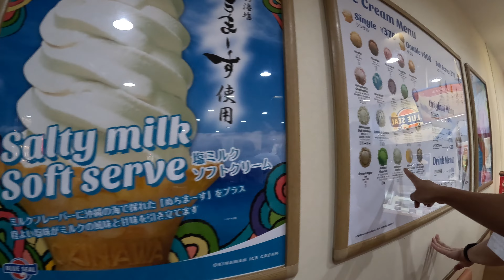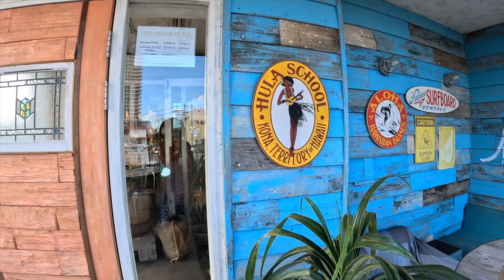พาเที่ยวโอกินาว่า ดำน้ำที่เกาะ Zamami Freedive Okinawa, Japan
💖พาเที่ยวดำน้ำ Freediving ที่ Okinawa ประเทศญี่ปุ่น

รีวิว เที่ยวดำน้ำโอกินาว่า 8 วัน 7 คืน
- วันที่ 1 Kokusai Street Naha, Okinawa
- วันที่ 2 Zamami island
- วันที่ 3 Zamami island
- วันที่ 4 Zamami island
- วันที่ 5 back to Naha
- วันที่ 6 Churaumi Aquarium, Cape Manzamo, American village
- วันที่ 7 back to Bangkok

เดินทางจาก Taiwan-Okinawa กับ Peach air มาถึงเมืองนาฮะช่วงเย็นๆ เช็คอินเข้าโรงแรม แล้วไปเดินเล่นที่ถนน Kokusai Street เป็นถนนช้อปปิ้งที่คึกคักในเมืองนาฮะ ทานข้าวเย็นสไตล์อิซากายะ เป็นอาหารพื้นเมืองโอกินาวา เช่น หมูสามชั้นตุ๋น มะระผัด สาหร่ายทะเลโมสุกุ (Mozuku) ของโปรดเราเลย พวกของฝากแต่ละร้านคือน่ารักเต็มไปหมด ความญี่ปุ่น ญี่ใจ สายทะเล

เดินทางจากเมืองนาฮะ ไปเกาะ Zamami ด้วยเรือสปีดโบ้ทลำใหญ่ นั่งไปแค่ 50 นาทีเท่านั้น เรือใหม่สะอาดเอี่ยม ไปถึงเราก็นัดเจอกับ Koji ไดฟ์ลีดเพื่อนเก่าและเจ้าของที่พัก เรือดำน้ำที่รู้จักกันมานานเพื่อนั่งรถไปที่พัก เก็บกระเป๋า แล้วออกไปเที่ยวหาด Furuzamami เป็นหาดที่สวยงามมาก มีร่มชายหาดให้เช่า แต่แดดที่โอกินาว่าบอกเลยว่าแรงสุดๆค้าบ ต้องทาครีมกันแดดโบกไว้เลยไม่งั้น sunburnt แน่ แว้นตากันแดดต้องเข้า 55 ทนร้อนไม่ไหวก็กระโดดลงน้ำ อุณหภูมิน้ำเย็นกว่าไทยนิดหน่อย ประมาณ 27-30 องศา คลายร้อยได้ดีเลย มีร้านข้าว 2 ร้านบนฝั่ง ช่วงหน้าร้อนแบบนี้ก็ต้องจัดน้ำแข็งใสไปเลย ช่วงเย็นกลับมาดินเนอร์อาหารโอกินาว่าเช่นเคยที่ร้านใกล้ที่พัก

ตื่นเช้ามาทานอาหาร และเตรียมตัวเพื่อออกเรือไปดำน้ำฟรีไดฟ์ มี Koji san เป็น dive lead พาเราออกไปดำน้ำ ดำเป็นปลาเลย อายุ 57 แล้วแต่ยังฟิตแข็งแรงสุดๆ Dive แรกไม่ลึกมาก visibility ใต้น้ำคือวิ้งงง ใสมากค่า ถ้าวันน้ำดีๆคือมองทะเล 30-40 เมตรได้เลย! ที่นี่จะมีปะการังขึ้นตามโขดหินและเป็นลานทรายขาวกว้างขวาง ทำให้สีน้ำทะเลเป็นสีฟ้าใส Cobalt blue เหมือนอยู่ในตู้ปลา มีปลาตั๋วจิ๋วสีสดใสว่ายซ่อนตัวอยู่กับปะการัง มีงูทะเลเยอะเลย เจอทุกไดฟ์ (รอบนี้ลมเข้าเลยอดไปดำที่โซนถ้ำใต้ทะเล .. เป็นจุดที่ amazing เลยรอบหน้านะฮะ)

Routine ของช่วดำน้ำก็หนีไม่พ้นการโดดลงทะเล (อีกแล้ว) กินข้าว ดำน้ำ นอน เที่ยว วนไปเรื่อยๆ 555 วันนี้เราออกเรือไปจุดดำน้ำที่มีปะการังแน่น ยาวเหยียดหลายเมตร มีปะการังหลากสีหลายพันธุ์ ช่วงกลางวันดำน้ำเสร็จขึ้นมาทาน Bento บนเรือ ฟินอยู่น้า 🙂 บ่ายก็ลงดำน้ำกันต่อ เจอน้องเต่าน่ารัก 2-3 ตัว ว่ายมาแบบชิลๆไม่สนใจใครและไม่กลัวคนแบบเต่าที่เกาะสุรินทร์😂หลังจากดำน้ำ เราก็เปลี่ยนขุดไปเที่ยวตามจุดชมวิวต่างๆรอบเกาะ วิวดีมากและคนมาเที่ยวก็ยังไม่เยอะ

ตื่นเช้าแบบสบายๆเพราะวันนี้เช่าจักรยานขี่รอบเกาะซามามิ แวะถ่ายรูปที่หาด จุดชมวิวก่อนกลับฝั่งเมืองนาฮะด้วยเรือสปีดโบ้ทลำเดิม กลับมาช่วงเย็นก็ตะลุยช้อปปิ้งที่ Kokusai street เจ้าเก่า เพราะเป็น main street ของโอกินาว่าเลย อยู่ใกล้สนามบินแค่ 10 นาทีเท่านั้น เย็นนั้นเราไปกิน steak หรอยยย

วันนี้มีคนจาก office Be Okinawa พาไปเที่ยวโซนอื่นๆนอกจากตัวเมือง เริ่มกันที่ Cape Manzamo จุดชมวิวหน้าผาหินและวิวทะเลสีฟ้าสดใส hilight ของที่นี่ ต่อด้วยร้านของฝากพวกขนมที่ทำมาจาก beni-imo (มันม่วง) และส้มจี้ด (ชิกูวาซ่า) แวะทานอาหารกลางวันที่ A&W (เราว่าเฉยๆแต่คนญี่ปุ่นน่าจะชอบ ร้านอาหารพวก American style คือเยอะมาก เพราะแต่ก่อนช่วงสงครามโลกครั้งที่สอง โอกินาวะเคยตกอยู่ภายใต้ภาวะทรัสตี จึงมีกองทัพอากาศสหรัฐฯมาตั้งฐานทัพทหารมากมายบนหลายเกาะของโอกินาวา) หลังจากทานข้าวเสร็จก็ถึงคิวของ Okinawa Churaumi Aquarium พิพิธภัณฑ์สัตว์น้ำที่ใหญ่ที่สุดของญี่ปุ่น ภายในตึกมีการจัดแสดงสัตว์น้ำมากมาย จุดเด่นคือตู้ใหญ่ที่มีน้องจุดหรือ ฉลามวาฬตัวเบ้ง แมนต้าหรือกระเบนราหูอีก 4-5 ตัว พร้อมปลามงตัวยักษ์ กระเบนน้อยใหญ่และฉลามอีกหลายสายพันธ์ุนั่งชมและเรียนรู้เกี่ยวกับชีวิตสัตว์ทะเลต่างๆได้ทั้งวัน ส่วนขากลับก็แวะ American village เดินเล่นเล็กๆก่อนกลับที่พัก

ตื่นเช้าเพื่อเดินทางกลับจาก Okinawa-Taiwan-Bangkok ต่อเครื่องยาวๆไปค่า จบแล้วฮะทริปโอกิแสนสนุก เน้นดำน้ำและเดินเล่นช้อปปิ้ง🏝️

*ตอนเราไปโอกินาว่ารอบนี้ 4-12 กค. 2023 Peach air ยังไม่เปิดบินตรงจากกทม. เลยต้องไปเปลี่ยนเครื่องที่ที่ใกล้ที่สุดคือ Taiwan ส่วน Internet แนะนำให้ซื้อมาจากไทยเลยจะดี เพราะมาซื้อซิมที่นี่หายากมากและเน็ตหมดเร็วสุด ช่วงที่เรามาค่าเงินตก 1 บาท = ¥0.25 ก็ซื้อของช้อปปิ้งคล่องเลย